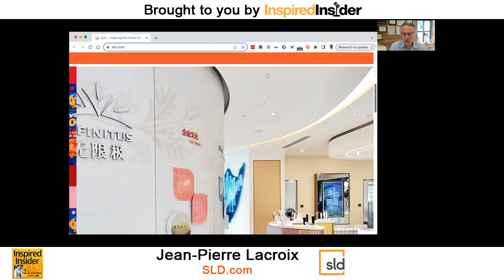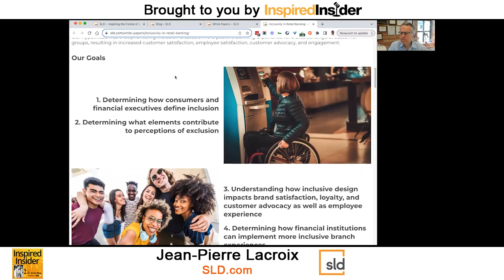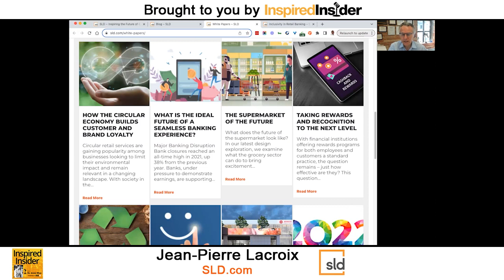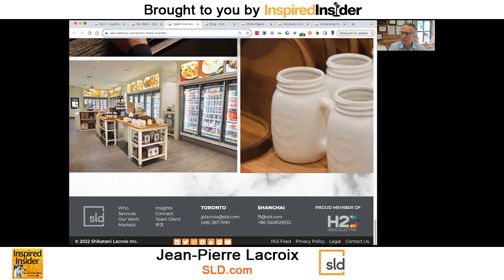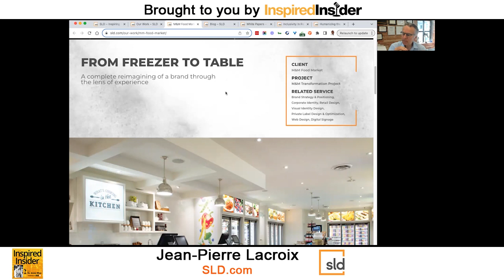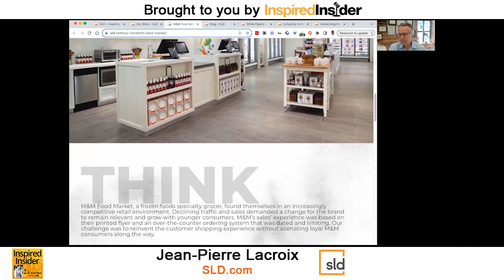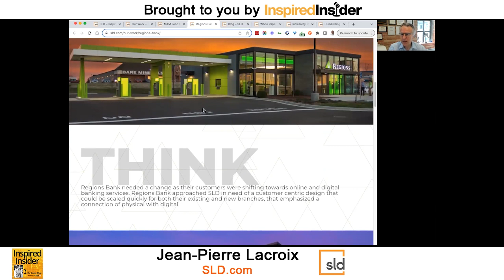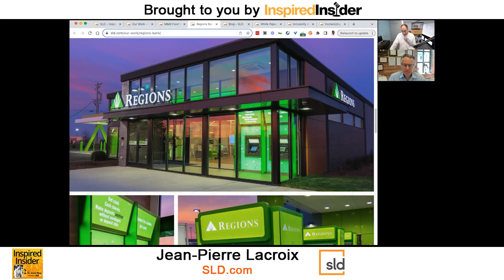[Top Agency Series] Powerful Retailer Business Design With Jean-Pierre Lacroix of SLD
Jean-Pierre Lacroix is the Founder and President of Shikatani Lacroix Design, an international design firm specializing in creating immersive experiences that connect in the blink of an eye. He is also a registered graphic designer in Ontario, a credential that demonstrates his professional standards and ethics.

As a visionary leader with over three decades of experience in the branding and design industry, Jean-Pierre has helped Fortune 500 companies transform their brands and organizations through his unique “ThinkBlink” process, which combines strategic foresight, design innovation, and consumer experience engineering. He is also an accomplished speaker, author, and educator who has shared his insights and expertise on global stages, in best-selling books, and at prestigious institutions.

Here’s a glimpse of what you’ll learn:

• [0:00] Intro
• [03:54] Jean-Pierre Lacroix introduces Shikatani Lacroix Design and what it does
• [10:03] The ThinkBlink process
• [12:23] The friction points SLD seeks to address
• [17:22] Jean-Pierre shares SLD’s customer success stories
• [20:51] How SLD has remained relevant for decades
• [23:39] Using insights to drive business growth and change management
• [31:16] How Jean-Pierre manages his creative agency’s growth
• [33:02] How SLD acquired its initial clients
• [35:17] SLD’s hiring process and its key hires
• [41:23] The value of project management tools and moving to the cloud

Building a successful retail business requires significant effort and dedication, but one crucial aspect not to overlook is the value of design. Good design is essential for creating a powerful brand identity that resonates with customers and sets you apart from competitors.

Business design is a powerful tool for creating a unique brand identity, enhancing the customer experience, and driving sales. Branding and design expert Jean-Pierre Lacroix says engaging a design firm that can harness the power of strategically led design is essential for achieving design excellence. By working with experts who understand the importance of aligning design with business goals, you can be confident about your brand representation in a way that resonates with your target audience. From packaging and environmental design to graphics and digital, a skilled design team can help you deliver transformational change that drives business growth.

On this episode of the Inspired Insider Podcast, Dr. Jeremy Weisz sits down with Jean-Pierre Lacroix, Founder and President of Shikatani Lacroix Design, to discuss the value of business design. Jean-Pierre explains how SLD helps its clients and the “ThinkBlink” process.